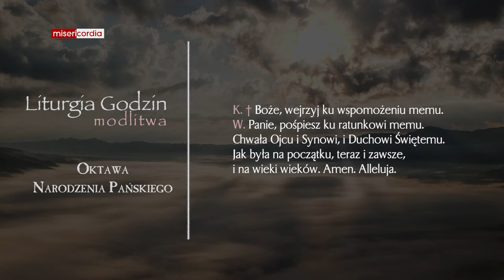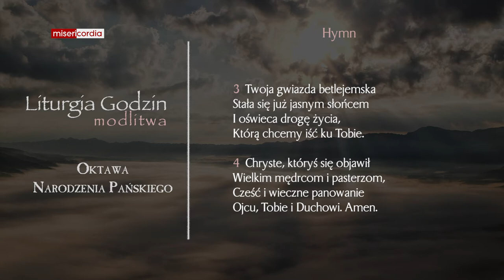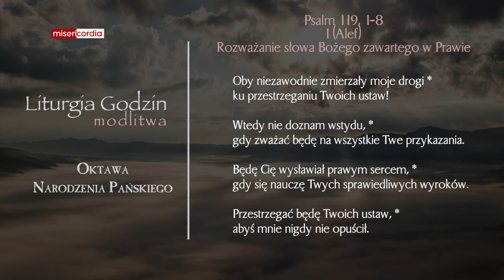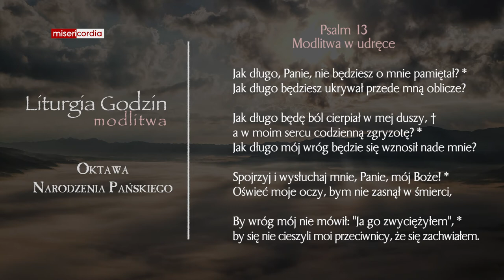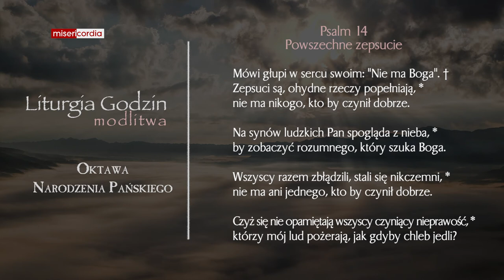Liturgia Godzin | Modlitwa Południowa | V Dzień Oktawy Narodzenia Pańskiego